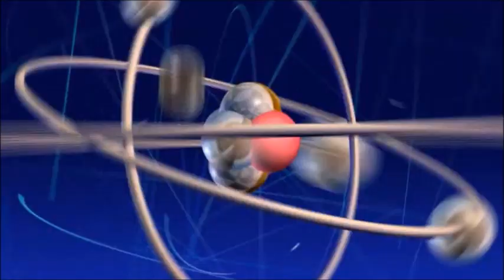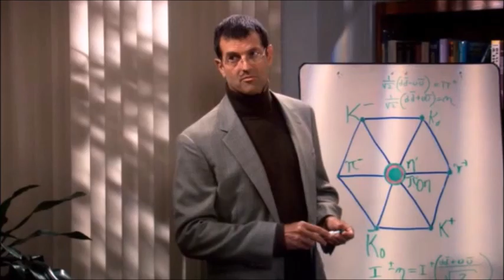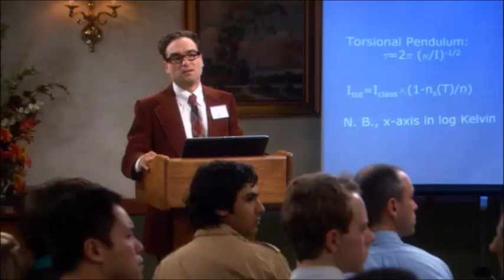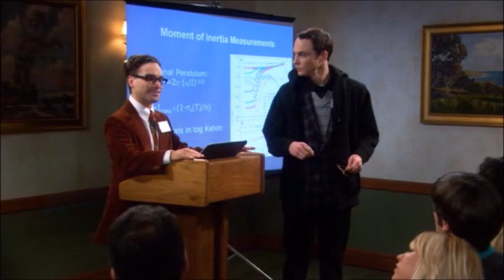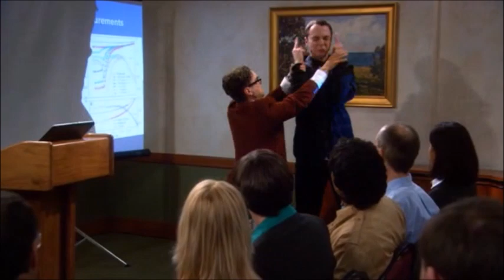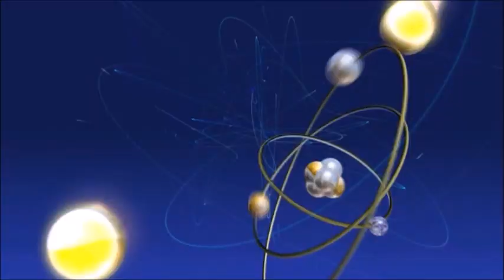Teorie velkého třesku – nejlepší scény – 1. série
Teorie velkého třesku je nejkultovnější sitcom všech dob. Obsahuje nespočet vtipů, ale i poučných vědeckých poznatků. Obsahuje celkem 12 sérií a dohromady má 279 dílů. V podání úžasných herců, jako například Jima Parsonse, Kaley Cuoco nebo Johnnyho Galeckiho vám zaručujeme srandy kopec. Teď už se můžete zasmát nad tím nejlepším z 1. série.